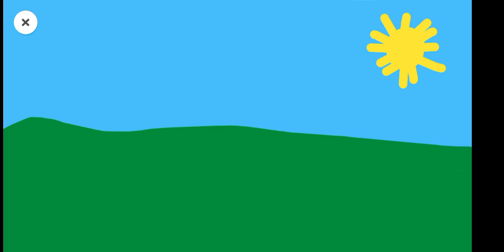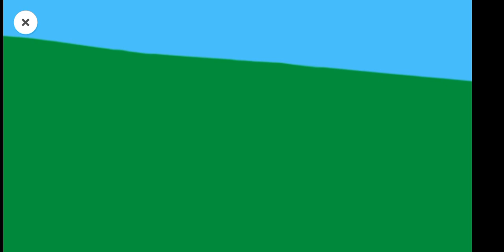PPGG S1 E7: Peppa Runs Away From Home And Gets Grounded